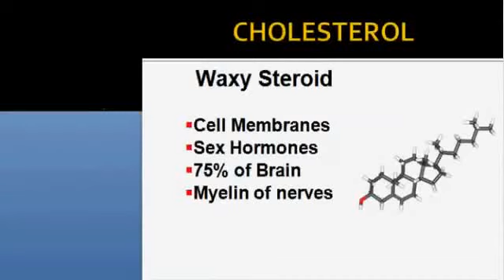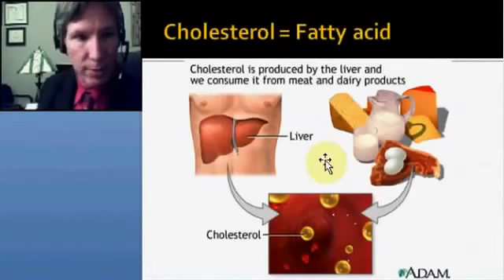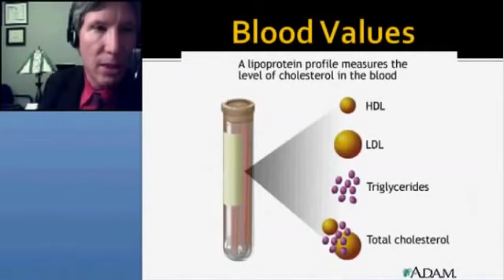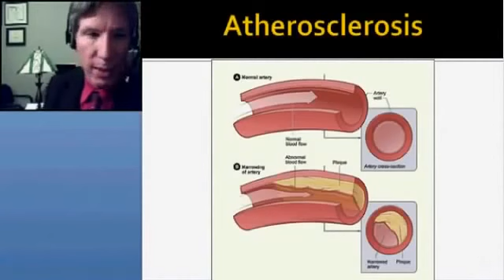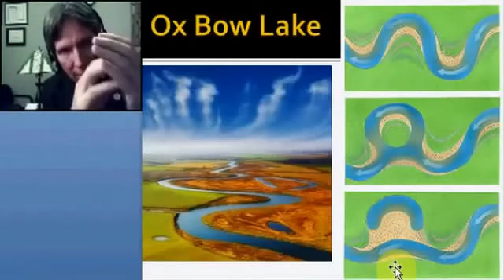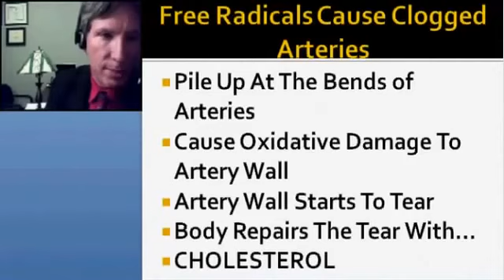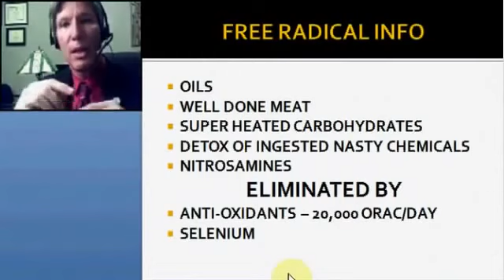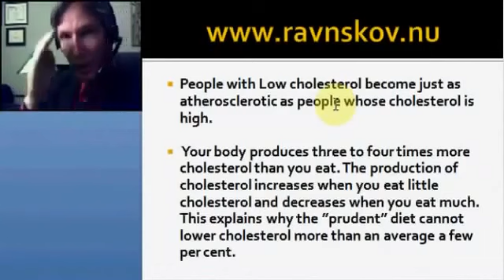Cholesterol Webinar By Dr Glidden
By: Brenda Theresa Tedders, "a woman of womankind", at times acting as Brendatheresa, a woman as grantee YGY ID#: 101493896 at times acting as a Certified Wholistic Health Coach - PPC: 7-EPD-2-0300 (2 stands for the blood type of i a woman) and ILB: 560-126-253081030 ;   i am now and have gone through our updated health coaching education, first on their Facebook group page and second, at the founders new website here: IWH2minvideo.mp4 - Affiliate link for men or woman who would like to become a Certified wholistic health coach is - please consider taking theses course as you won't be disappointed; - i am a Certified wholistic health coach and i am taking a new upgraded course at the founders (paul and sheryl) new website with new information; i pay 9.95 per month for the 90 for life info website and the my health evaluation system that anyone can fill out so i can find out more about them and what that system recommends in youngevity medical nutrition;  - i am a business and home services guidance representative; digital online business card - - Private Message i a woman, if interested; this info is only for people interested in our youngevity products and home and business serivces; CEO mega paks for Business builders - DAC health care - Home and business services; i: am receiving limited monthly compensation and can use the help of any man or woman who is led to give a gift and currently have a My Health evaluation system payment that comes out of paypal at $9.95 per month; - MyHealthEvaluation: -  i need to upgrade and obtain a windows 11 new computer and also buy another external hard drive up to a 16 or more TB for storage of my files, my current one is 4 TB and is about at 90 percent capacity; can't let is go over 90 percent because it can start corrupting files, i am deleting videos on that external hard drive which is helping, - By: i, brenda:-theresa, a woman of womankind, seedline for: [maternal-paternal]; the reservation of rights, titles, interests, including but not limted to the DNA/and rights of privavy of i, a woman are the secured property of i a woman; (Article I, section 8, clause 1) and §411. Issuance to reserve banks; nature of obligation; redemption - Federal reserve notes, to be issued at the discretion of the Board of Governors of the Federal Reserve System for the purpose of making advances to Federal reserve banks through the Federal reserve agents as hereinafter set forth and for no other purpose, are authorized. The said notes shall be obligations of the United States and shall be receivable by all national and member banks and Federal reserve banks and for all taxes, customs, and other public dues. They shall be redeemed in lawful money on demand at the Treasury Department of the United States, in the city of Washington, District of Columbia, or at any Federal Reserve bank. (Dec. 23, 1913, ch. 6, §16 (par.), 38 Stat. 265 ; Jan. 30, 1934, ch. 6, §2(b)(1), 48 Stat. 337 ; Aug. 23, 1935, ch. 614, title II, §203(a), 49 Stat. 704 .) and Congress shall make no laws regarding the establishment of religion or Prohibiting the free exercise thereof](first line of first amendment); it is the wish of i: brenda(cc)(c)(tn)(tm)(an/s), seedline for: [maternal-paternal], a woman of womankind, at times acting as Brendatheresa, a woman as grantee(cc)(c)(tn)(tm)(an/s), to state that at all times i, preserve, reserve, retain, claim and invoke all unalienable yhvh-[G-d]-given rights, titles (including land/landed-estate patents), including but not limited to all interests, without/with prejudice, without/with recourse, without settlement, all government stimulus payouts are accepted as gifts only, i, repent all sin/trespass/transgression against yhvh, and waive all Claims without yhvh:-[G-d], geographically only to the lands on nations michigan soils, a republic, one of the united lands of the original jurisdiction on the americas, a republic, nunc pro tunc, ab initio, non-assumpsit; (copy claim, copy right, trademark, tradename, assumed names);